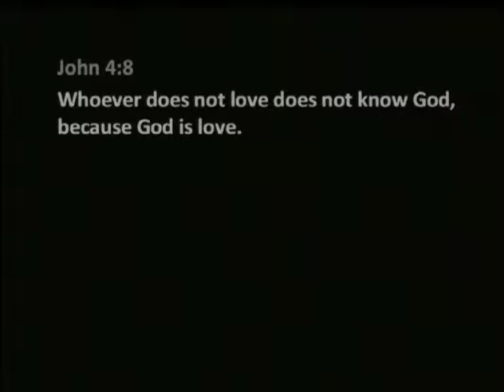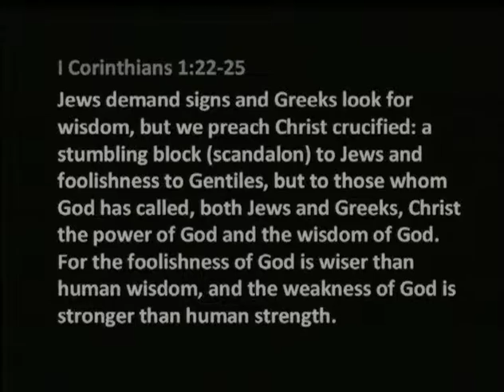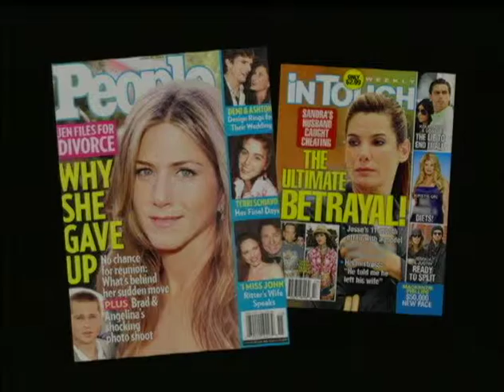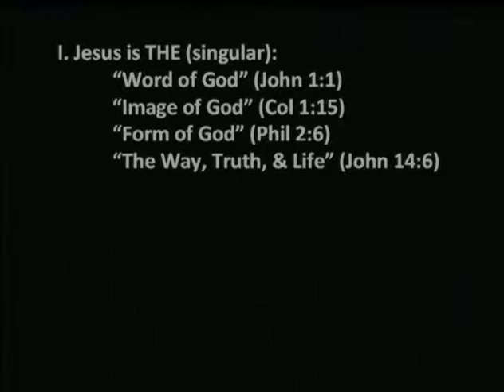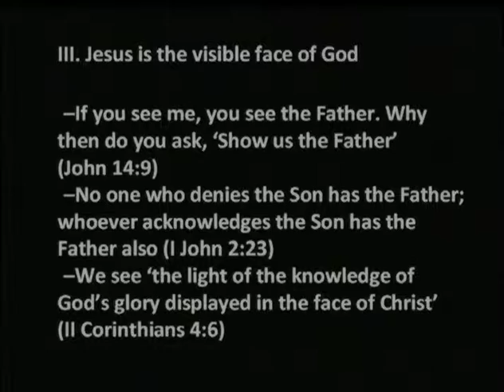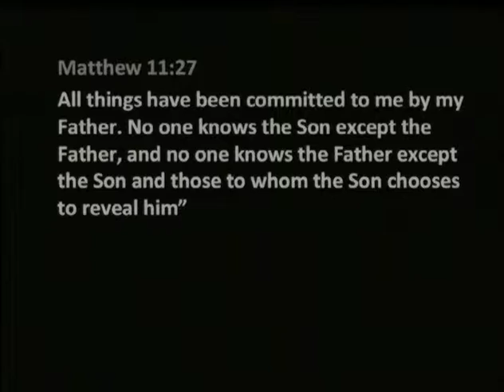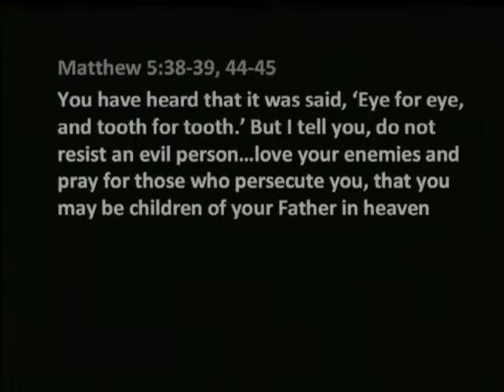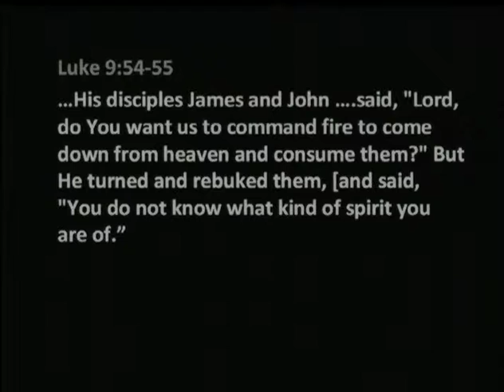God Is Love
The love of God expressed in Christ on the cross was “foolishness to the Gentiles” and “a stumbling block to the Jews”. God’s love is scandalous to us all in different ways.